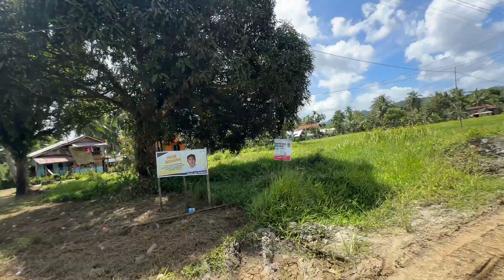Village walk in the humid heat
Walking to the village for 30 minutes in the surging heat at lubak lubak na daan. Pero naumpisahan na ang roadworks kaya di mag tatagal pwedi na kahit sa small motorbike.